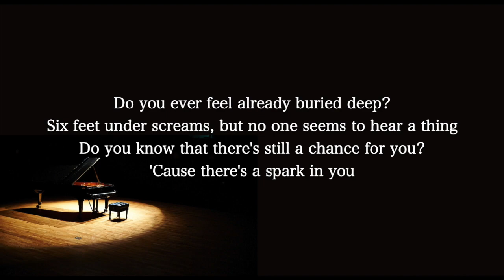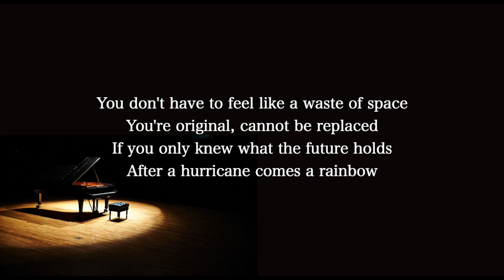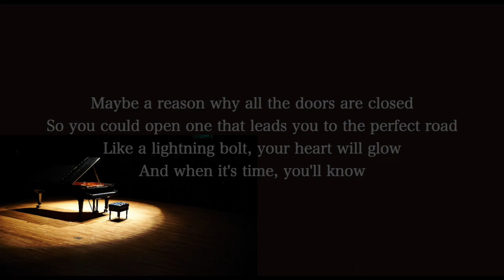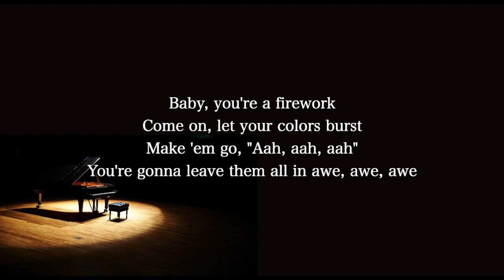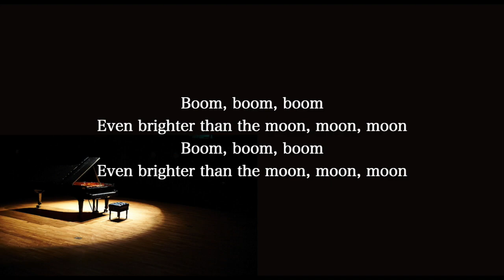【Piano Karaoke Instrumental】Firework / Katy Perry【Lower Key】